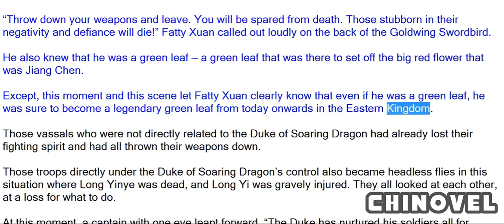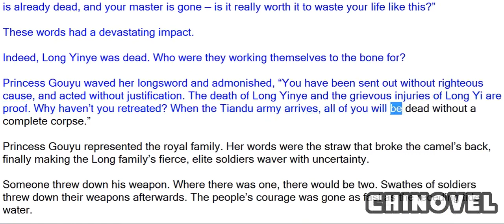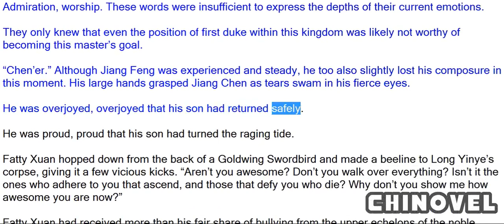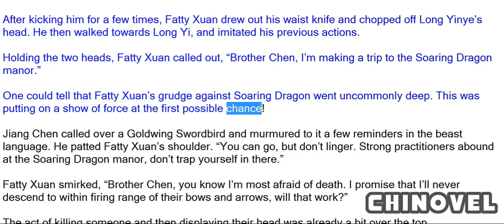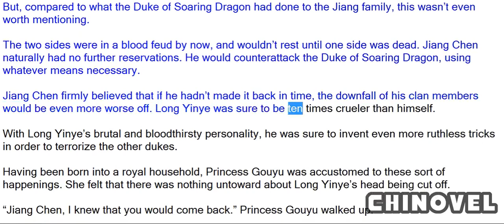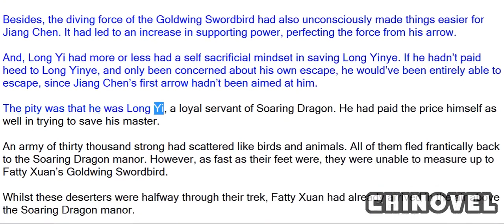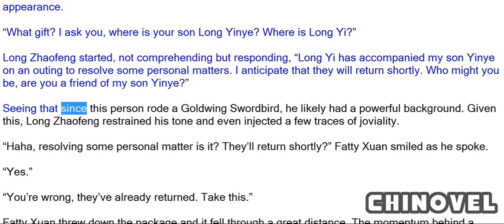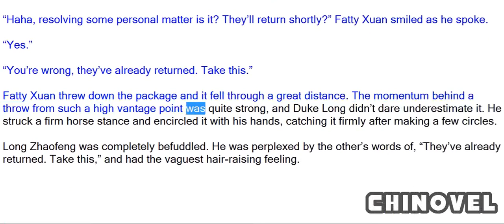Sovereign Of The Three Realms, Chapter 92 Killing And Displaying A Show Of Force